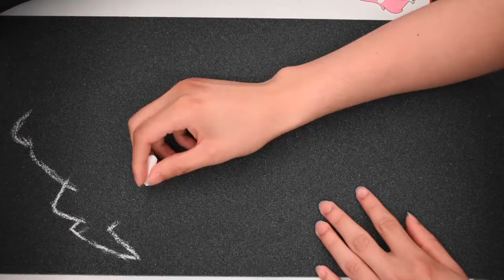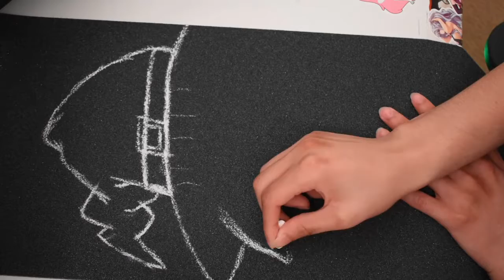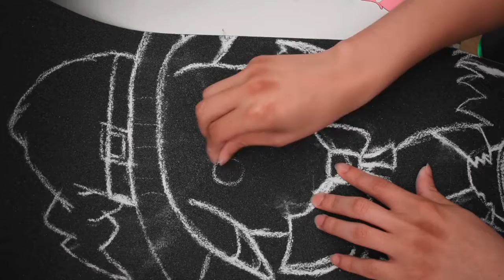Drawing Halloween Pikachu - Pokémon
In this video, I got some help from a friend to decide what to draw for my cousin! She loves Halloween and spooky things, so I thought why not a spooky Pikachu! I hope you guys have a good rest of your days and enjoy the video :)

*ETSY*
Support me and get some Awesome Grip Art at the same time!

*SOCIALS*
If you ever want to tune into me drawing one of these in real-time I stream it! Check it out on twitch and hit the notifications to know when I go live!

This music does not belong to me. I found it from this awesome youtube channel called Ezonater. Link to the song below